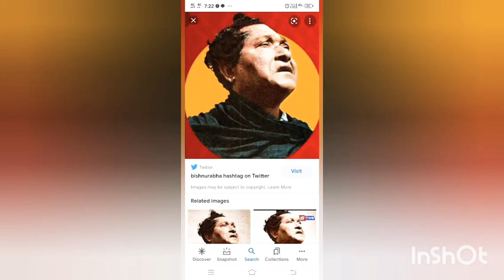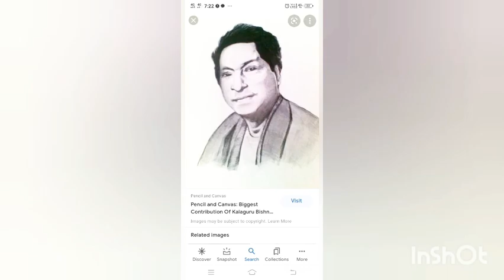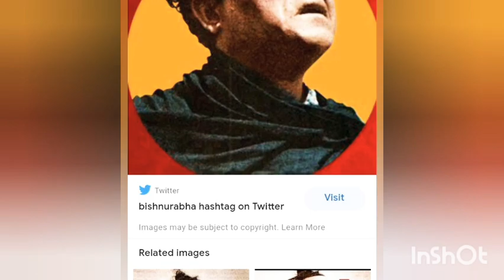কলাগুৰু বিষ্ণুপ্ৰসাদ ৰাভালৈ স-শ্ৰদ্ধ প্ৰনাম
Pankhi Thakuria